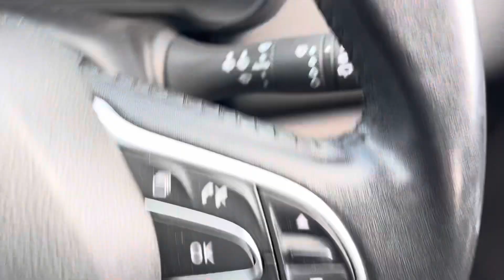RENAULT KADJAR DYNAMIQUE NAV DCI